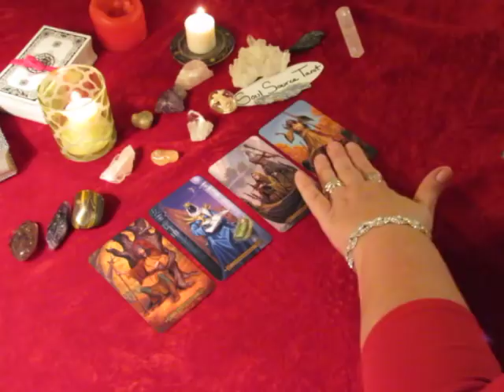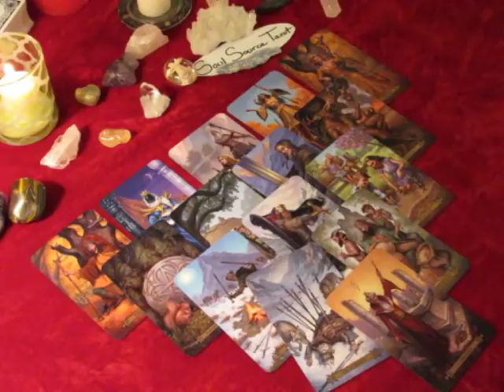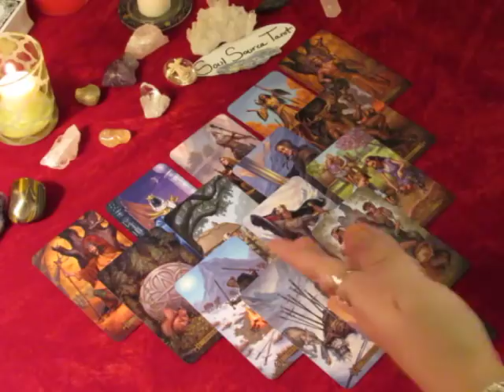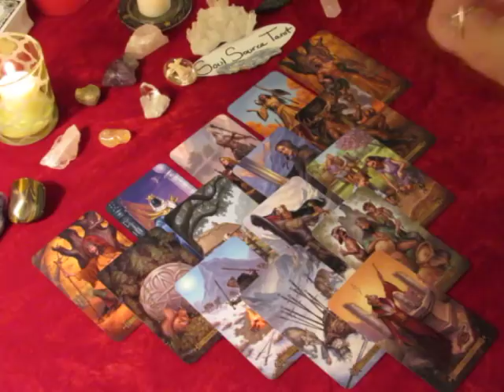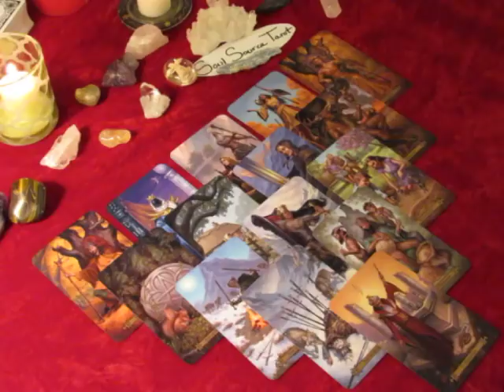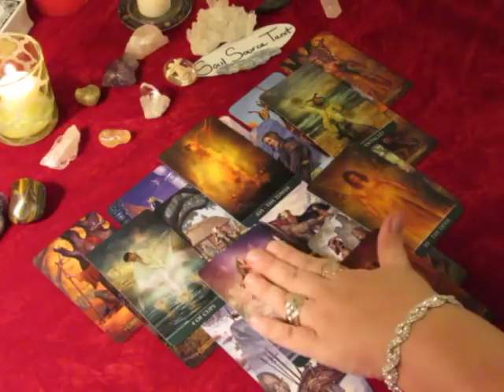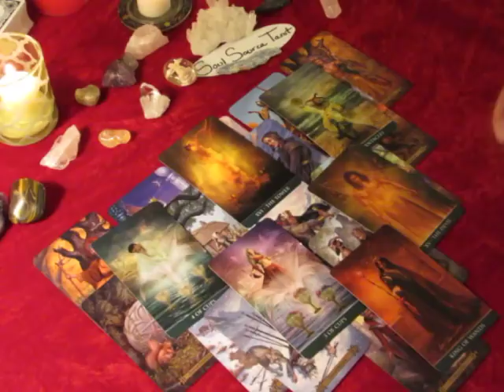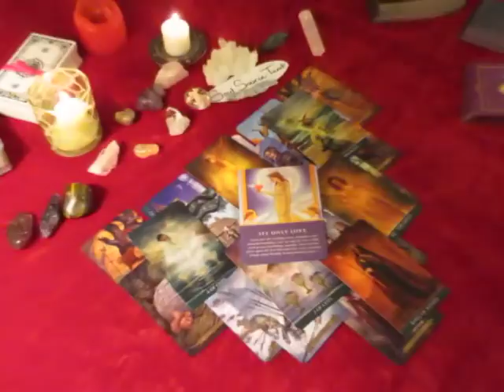~Aries~December 2017~Moving to a Much Better Place~Tarot Reading